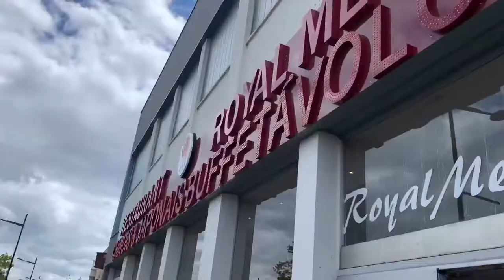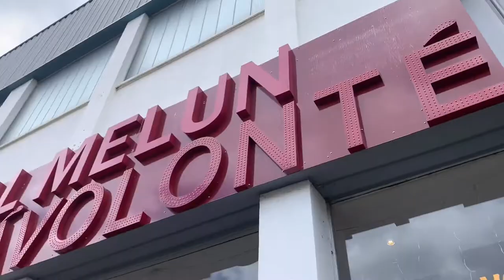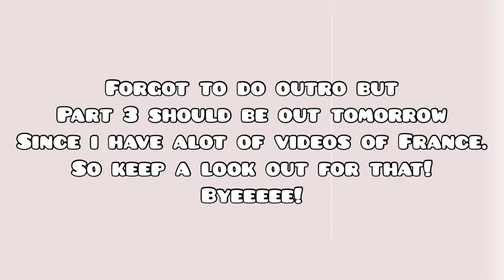My Trip To France! | France Travel Vlog 006 Part 2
Today’s the 2nd day in France and we had soooo much fun!

Harmony: Ikson
You and I: Ikson

Sub count: 76 Cocolatos

Hola my Cocolatos; It’s Cocoleetos and welcome to another video!